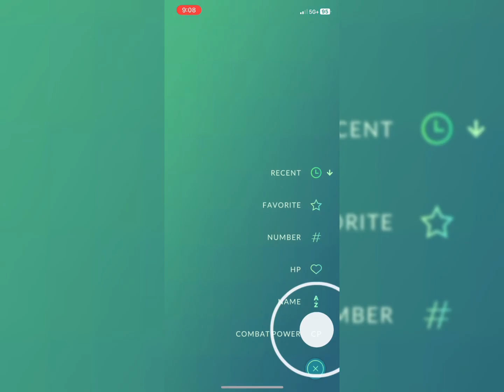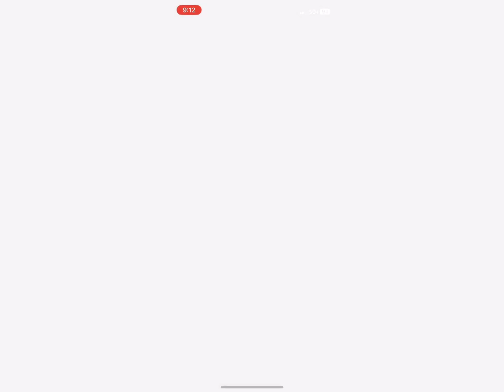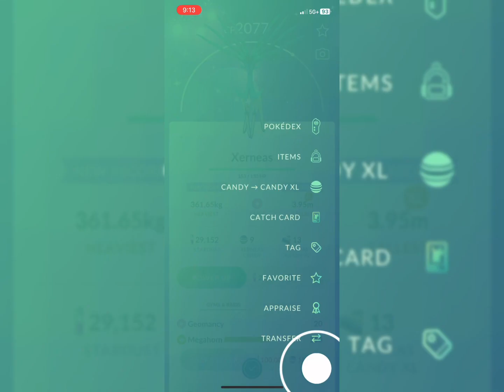Shiny Xerneas is back in raids with legacy fast attack geomancy